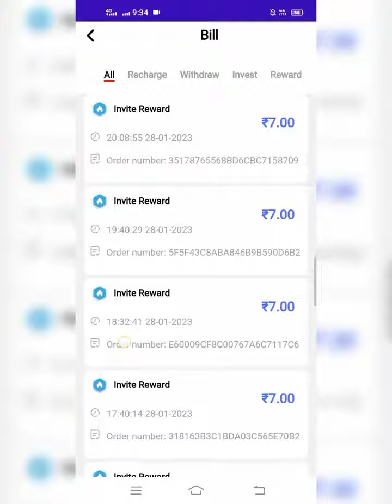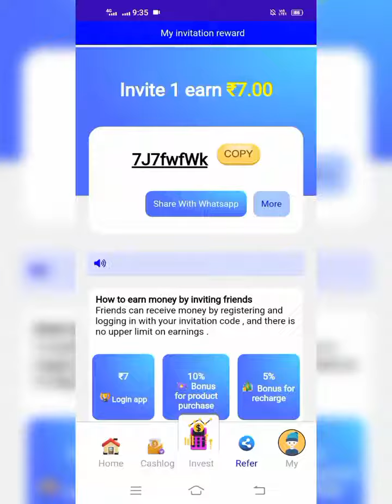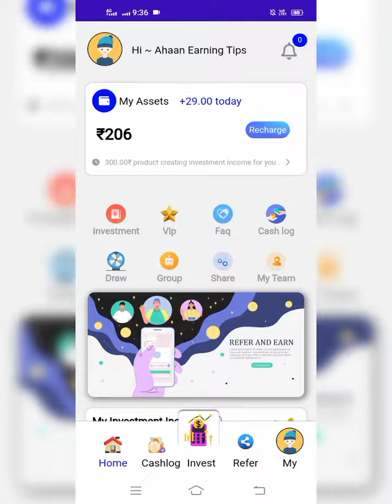Enphase App Biggest Scam || Video को पूरा देखो || Live Withdraw Proof || Real Or Fake | Full details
Refer And Earn Make 1000rs everyday with this referrals :
Travel around the world with me, You will get bonus